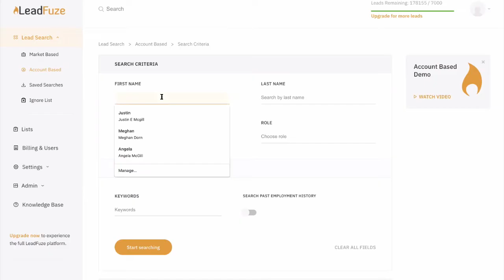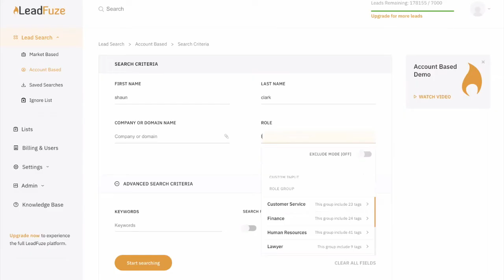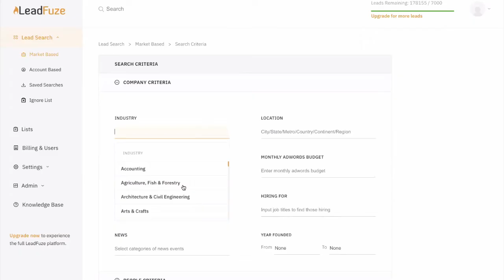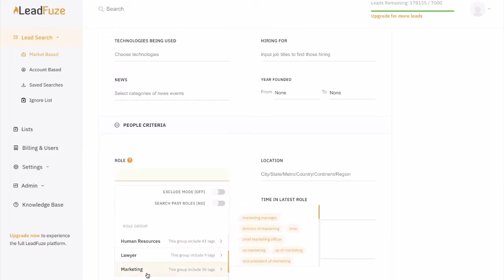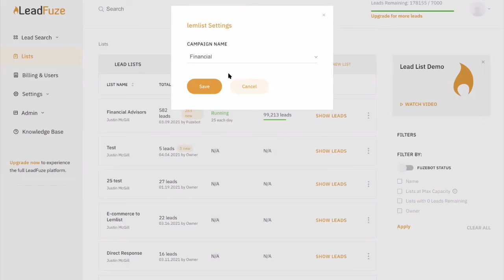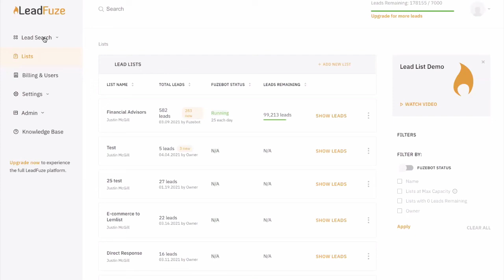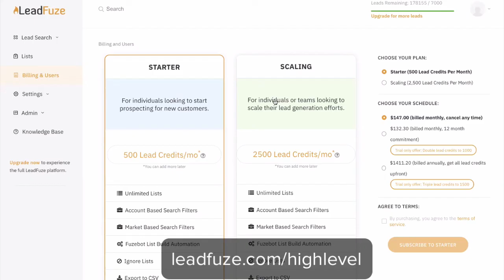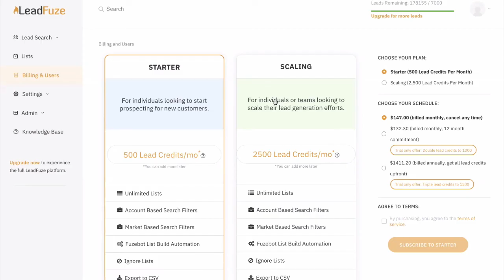HighLevel Spotlight Sessions: Justin McGill On The New LeadFuze/HighLevel Integration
In this episode, we speak with Justin McGill about:

💥  How LeadFuze works
💥  LeadFuze compared to its competitors
💥  Good data vs Bad data
💥  New Integration with HighLevel
💥  Justin's Cold Outreach Hacks
💥  Account Based Search & Market Based Search